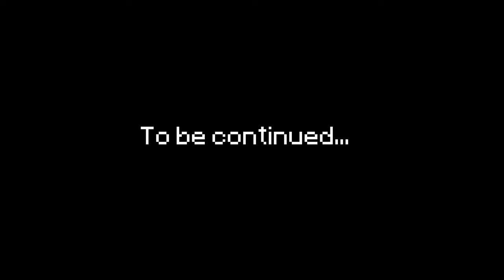MINECRAFT: THE NOOB ADVENTURES Episode 5 - Rebels with a Porkchop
N00bly, Fart, and Snake come up with a plan to stop Gaylord Steambath's reign over the server. A major part of it involves heading back into the wilderness. What new dangers could they possibly run into?